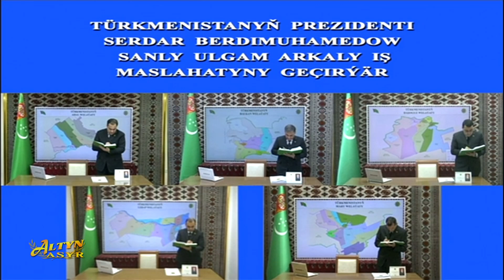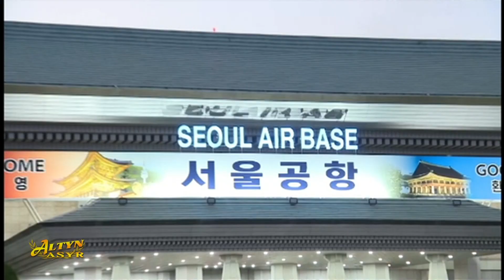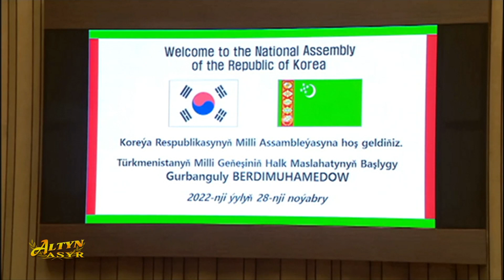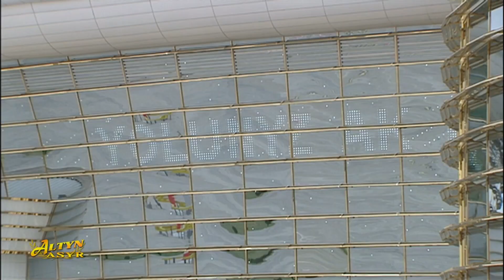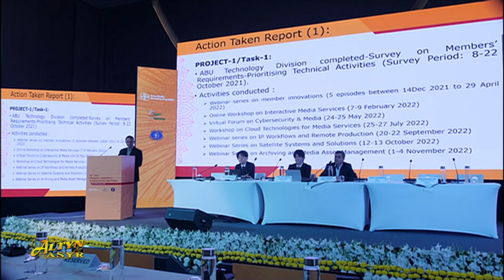Watan habarlary 04.12.2022